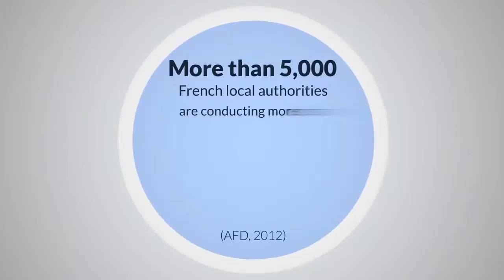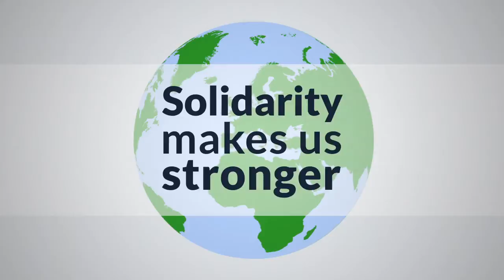What's the use of the French Official Development Assistance (ODA)?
This animation created ​​by the French Ministry of Foreign Affairs highlights examples of different achievements of ODA in various sectors: education, health, access to water

Instragram : @francediplo